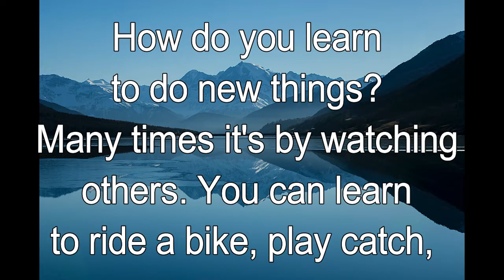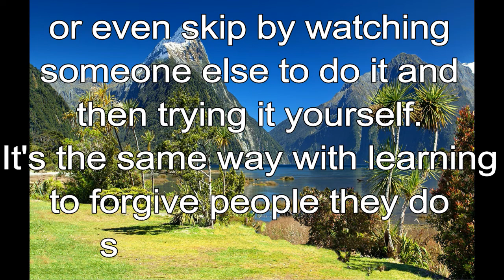365 CHRISTIAN MEDITATION 💙 BIBLE DEVOTION | DEC 28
Christian Meditation 💙 Luke 6:37 NIV
Forgive and you will be forgiven.